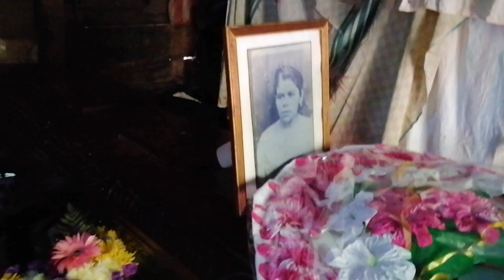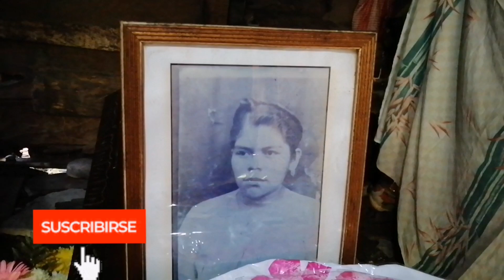😱😔!!No puede ser lamentamos el fallecimiento de la abuelita rosita!!😔